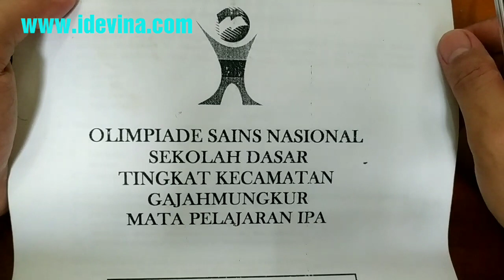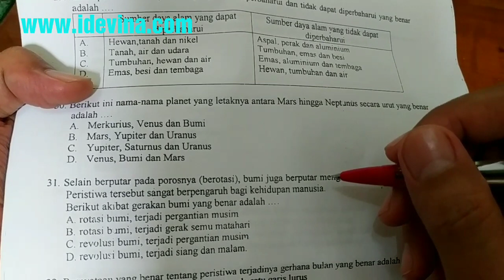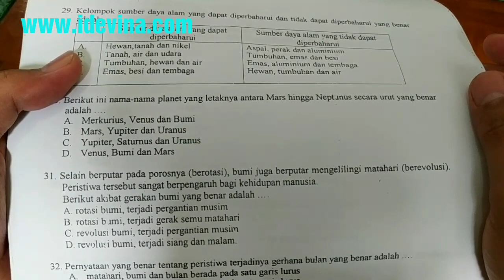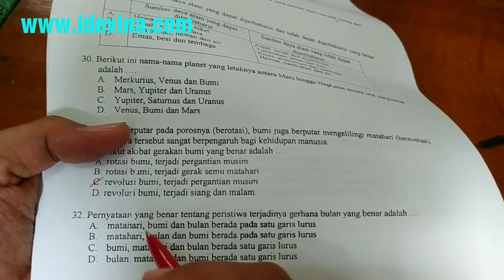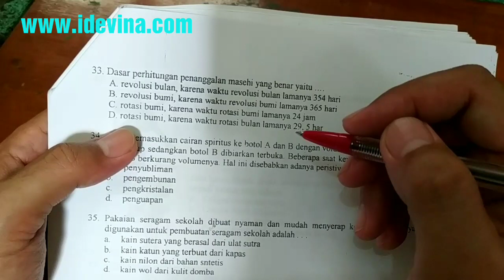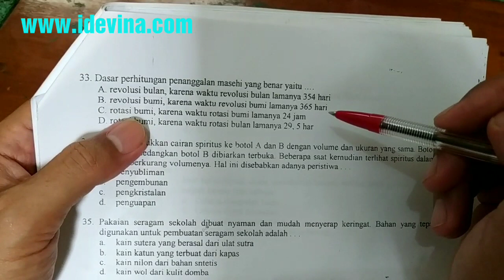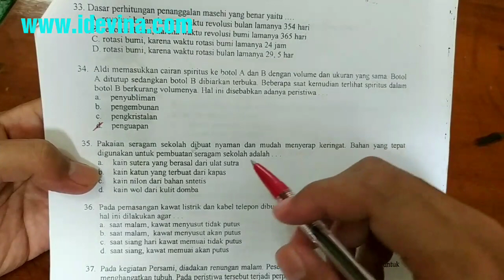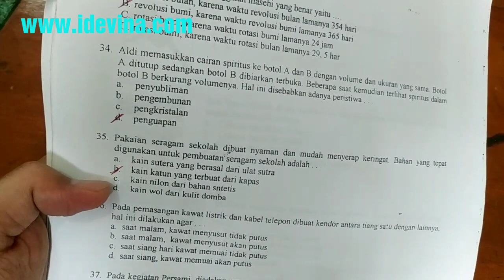Pembahasan soal osn ipa 2018 nomor 31-35